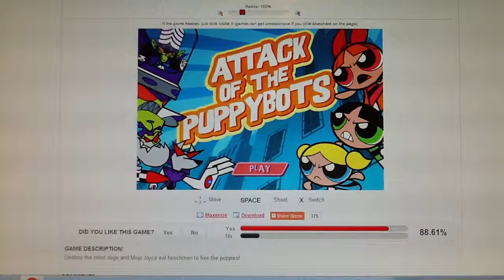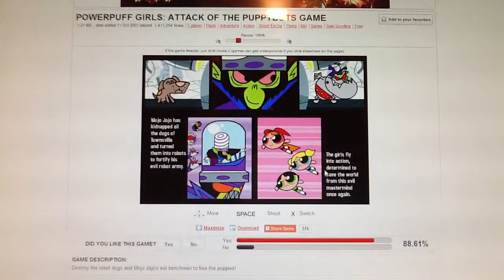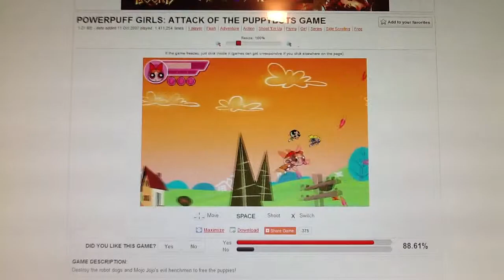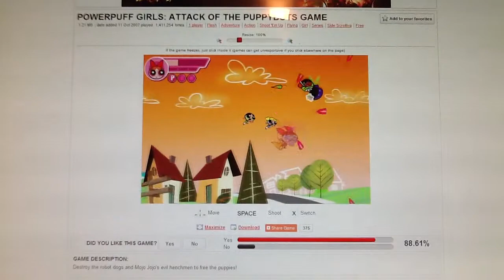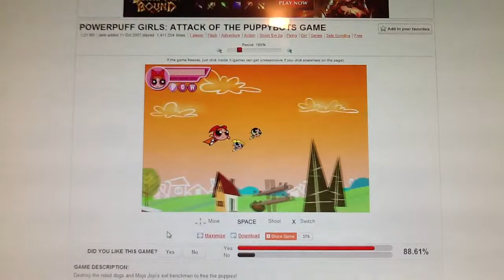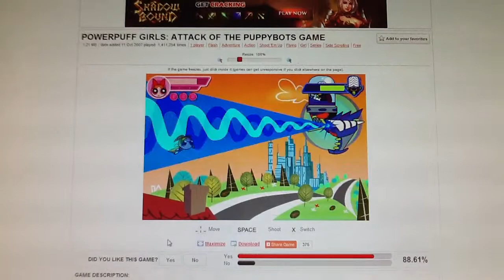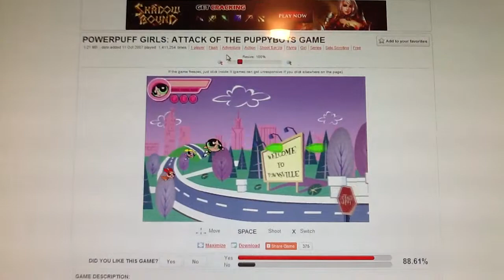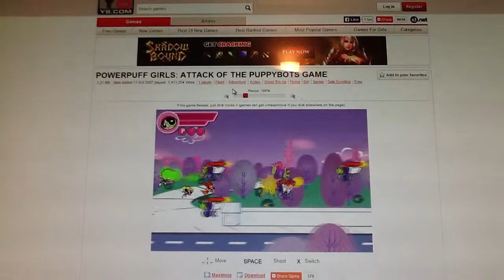Attack of the Puppy Bots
Playing in the computer.